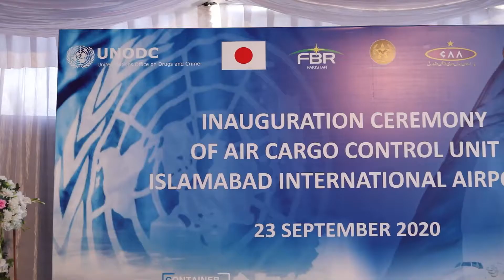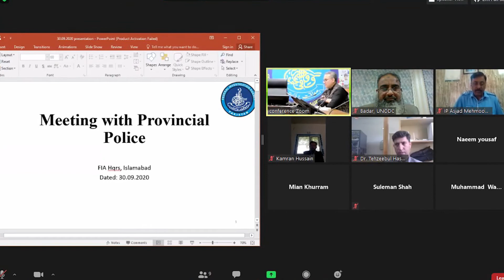UNODC Activities During the Month of September 2020